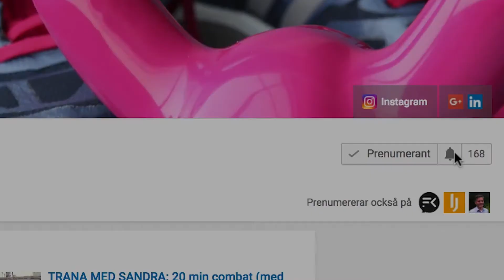5 MINUTER BEN & RUMPA - bygg, forma och tighta till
Övningarna i den här videon är:

Breda knäböj omgång 1
Djupt korssteg
Höftlyft
Höftlyft med ett ben
Breda knäböj omgång 2
Kissande hunden
Kissande hunden - statisk

Kör hårt :)